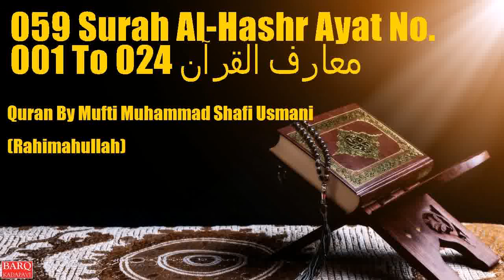059 Surah Al Hashr Ayat No 001 To 024 معارف القرآن Mariful Quran By Mufti Muhammad Shafi Usmani (ra)